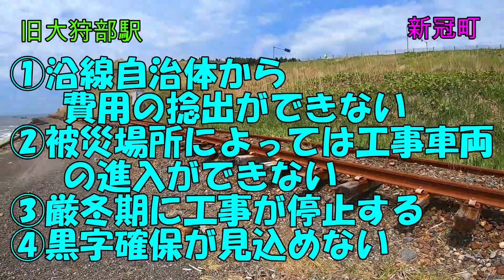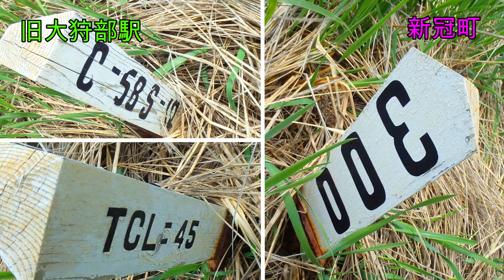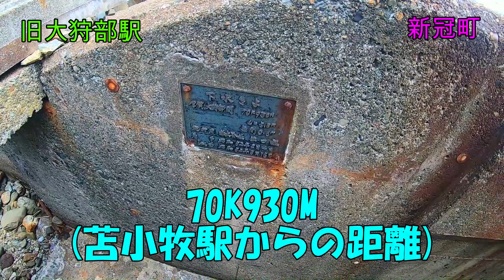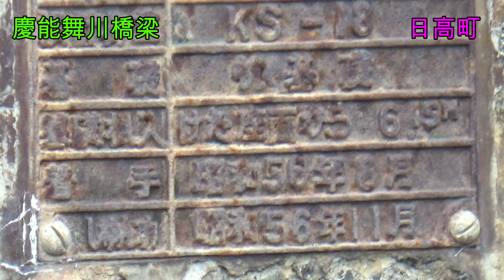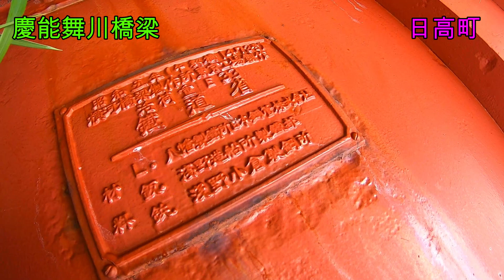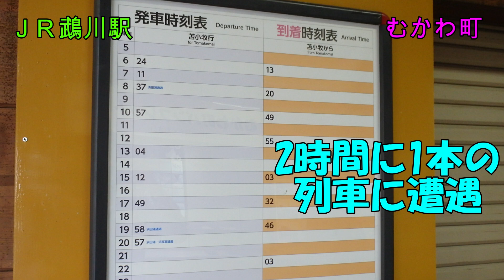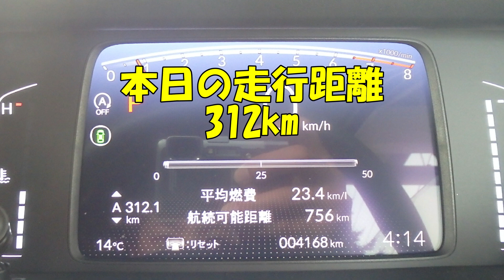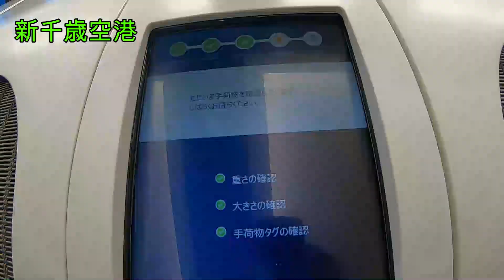北海道旅行 vol.11 日高本線遺構散策編 大狩部駅 清畠駅 慶能舞川橋梁 鵡川駅 日高本線 旅行 モデルコース 観光 廃線巡り 廃線跡 グルメ 絶景 廃線遺構 2021 春 2021/5/15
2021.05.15 撮影 音あり、高画質(720p以上)でご覧ください。

0:00 ダイジェスト
0:59 旧大狩部駅
5:43 旧清畠駅
8:49 慶能舞川橋梁
12:08 道の駅 むかわ四季の館
12:46 ＪＲ鵡川駅
14:50 走行距離
15:18 新千歳空港

本業の清掃や修繕等の珍しい作業動画をアップしています。